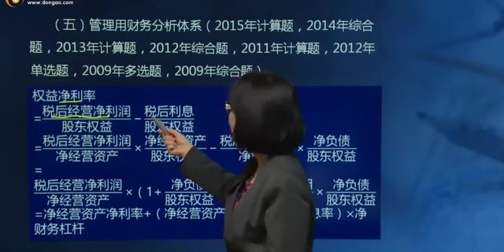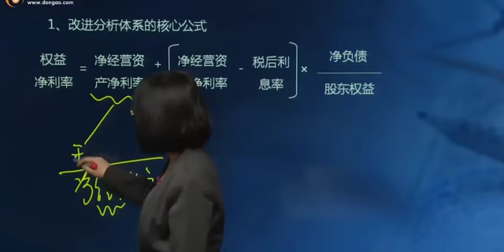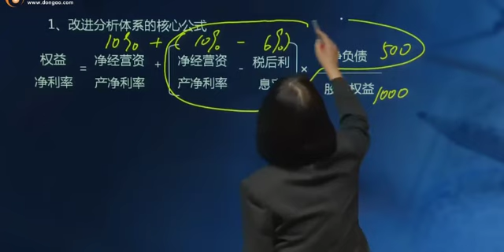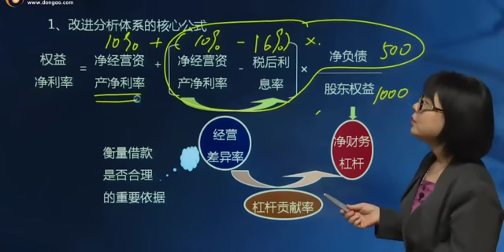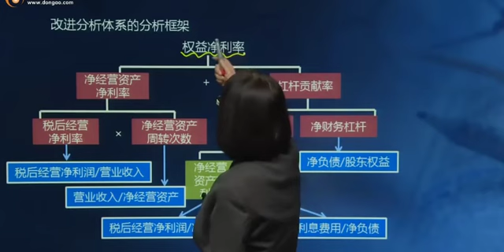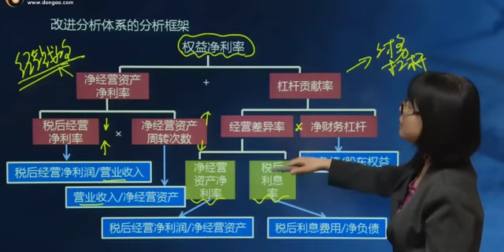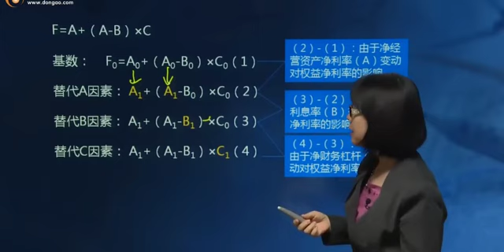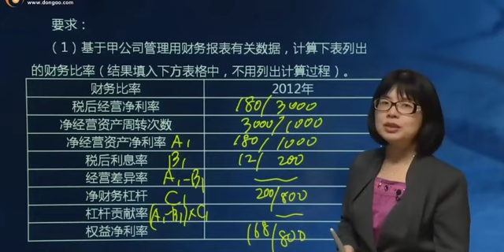2018注会财管 闫华红基础 013 0208